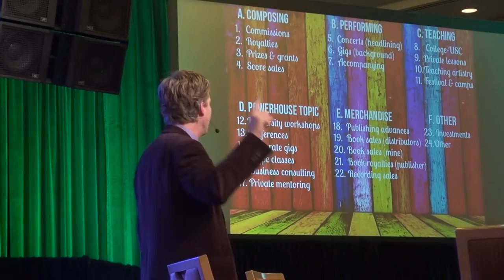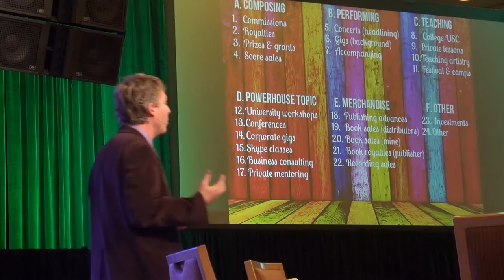NAMM 2024 Robby Krieger, Chad Smith, Citizen Cope, Anna Sentina, Dani Mathers & more!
Special thanks goes out to NAMM, Playboy Playmate Miss May 2014 Dani Mathers, Clayton guitars, Whitney Myer from TC Helicon, Aaron Burch Rock and Roll High, Pearl Drums, Fender Guitars, Gibson Guitars, music celebrities Robby Krieger of The Doors, guitarist Charlie Parra del Riego, Keith Xander and brother Stuart Xander from Xander & the Peace Pirates, George Gko Layton, Joe Hardy, George Clinton from Parliament and Funkadelic, Nina Noir from The Killer Queen’s, Hot for Teacher, YouTube star guitarist and bassist Anna Sentina, singer songwriter Dani Poppitt, guitarist Tommy Baldwin, singer songwriter Lauren Alexander, jazz guitarist Michelle Marie, Guinness book of world records youngest DJ Dexterous One, world touring artist Dilana, Gus Graf and Steve Smith from local Anaheim band Union Hobos, Generation Next Program, Turnaround Arts Initiative, Chad Smith from Red Hot Chili Peppers, Clarence Greenwood a.k.a. Citizen Cope, and John Lennon educational tour bus.

NAMM overview video 2015 is a glimpse into the National Association of Music Merchants tradeshow where the leading musical product manufactures gather every January in Anaheim California to show their newest products. – created by Aaron AK Kennedy

Links to manufactures and guests

Transcription of video voice over by Aaron AK Kennedy –
The NAMM Show 2015 was truly a life-changing experience. The NAMM acronym stands for National Association of Music Merchants also known as the center of the musical universe. The show was held earlier this year at the Anaheim convention Center in Anaheim California. Musical equipment manufacturers from all over the globe were in attendance with their newest musical instruments, professional audio equipment, and cutting-edge technology. Standout manufactures included Personus, TC Helicon, Clayton guitars, Sennheiser microphones, Rock and Roll High, Blackbird, Radar, Dean guitars, DDrum, Pearl, DW, Gretsch guitars, Dialtone Pickups, Fender, and Gibson guitars. Music celebrity highlights of the show included meeting with Gibson Guitars endorsed artist and legendary songwriter of The Doors Robby Krieger. Witnessing breakout artist Xander and the Peace Pirates (featuring brothers Keith and Stewart Xander) proved to be one of the best performances of the show. Keith plays with hook on his right hand and is one of the best guitarists on the planet. Meeting up with George Gko Layton and double amputee drummer Joe Hardy was very inspiring. These gentlemen showed me that being handicap doesn't stop them from playing amazing music. Some of the other talented musical artists include George Clinton from Parliament and Funkadelic, The Killer Queens an all female Queen tribute band, Hot For Teacher the Van Halen tribute band, Judas Priestess, YouTube star guitarist and bassist Anna Sentina, singer-songwriter Danni Poppitt, guitarist Tommy Baldwin, singer-songwriter Lauren Alexander, jazz guitarist Michelle Marie, Guinness Book of World Records youngest DJ Dexterous One, World touring artist Dilana and the local Anaheim band Union Hobos. All of the music performances were professional and memorable. The NAAM show embraces's university music majors with their Generation Next program which offers informative seminars and valuable industry experience. Topics included "exploring your potential for a career in the music products industry, The secret to sustainable music careers, and an introduction to intellectual property for today's music professional." The Turnaround Arts Initiative celebrated the success of arts education in school reform and was hosted by Clarence Greenwood a.k.a. Citizen Cope, Tony winner John Lloyd Young, and Chad Smith from the Red Hot Chili Peppers. The John Lennon educational tour bus offered a great opportunity to play live music. Overall The NAMM Show was a very inspirational and educational experience. Viewers can see full length interviews, musical performances, and product videos on The AK Show aired at Colorado Mesa University's television station CMU TV. The NAMM Show can be reached at NAMM.org